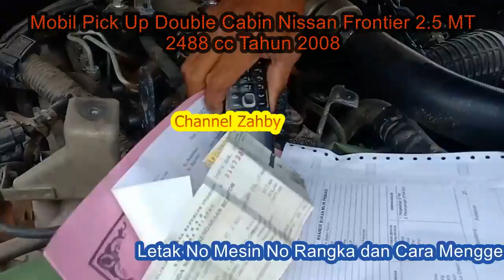Cara Menggesek Mobil Pick Up Double Cabin Nissan Frointer 2,5 MT Tahun 2008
Kali ini saya akan menayangkan Letak No Mesin No Rangka dan Cara Menggeseknya Mobil Pick Up Double Cabin Nissan Frointer 2,5 MT Tahun 2008

Untuk teman2 mari kita belajar dgn cerdas jujur sportif utk kemajuan channel kita masing2,, alangkah baiknya kita biasakan utk menonton 2 mnt lebih dulu baru komen sesuai materi vidio dan baru kita mengsubs utk menghindari spam, ayo semangat teman